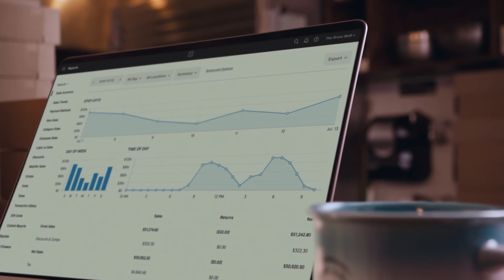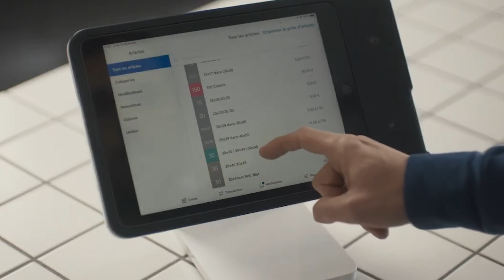Customer Stories: Square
Hear Square’s Head of Automation and Growth Alexander Statnikov discuss how Amplitude has helped his company harness the power of data to make better decisions, faster.

Before Square turned to Amplitude, Alexander says, Square struggled to get the data it needed.

“If you wanted to get a very basic insight for example to understand what is the click-through rate on a specific navigation item, it usually took us multiple hours of analytical time,” Alexander says. “Now…we have hundreds of users who are using Amplitude every day to discover business insights.”

That includes, as Alexander notes, a rapidly expanding base of marketing users at Square who communicate what they’ve learned to Square sellers.

“It has completely transformed collaboration,” Alexander observes.

Want to know more about this story? Read